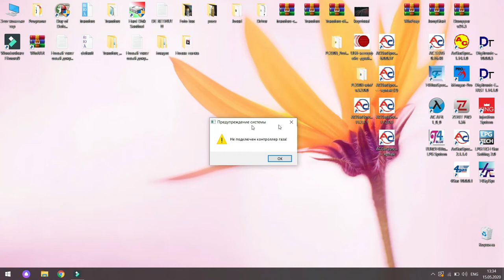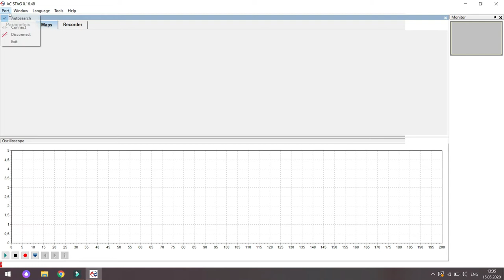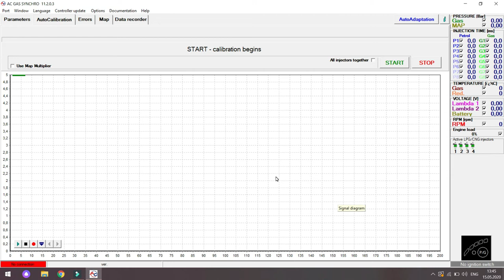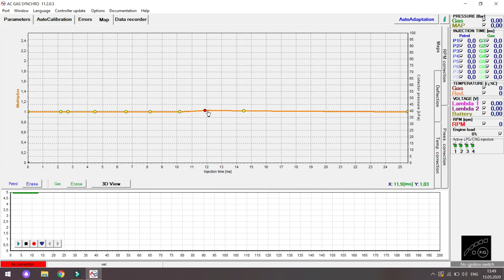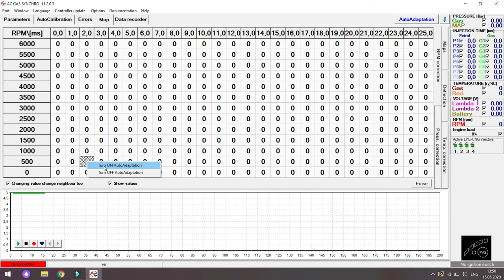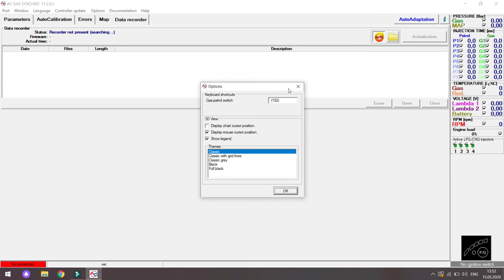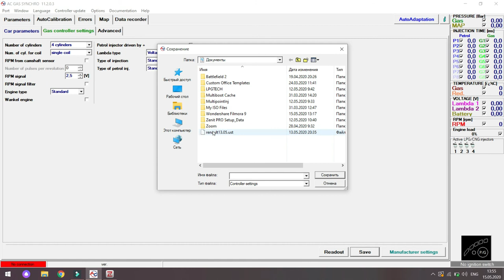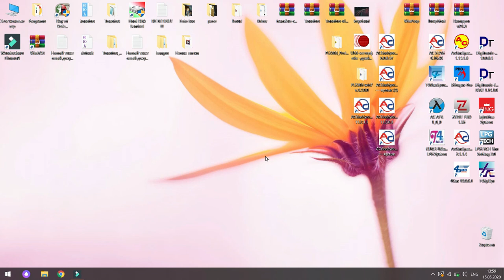Ep 2 - Cum setam GPL/ introducerea softului, notiuni de baza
Puteti Cumpara de aici toate produsele

Programele pentru sistema de gaz